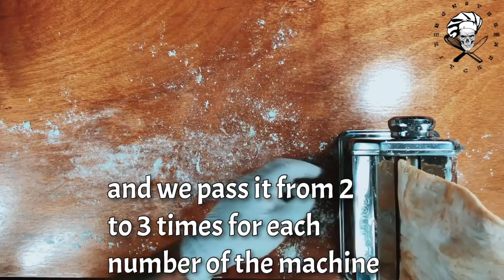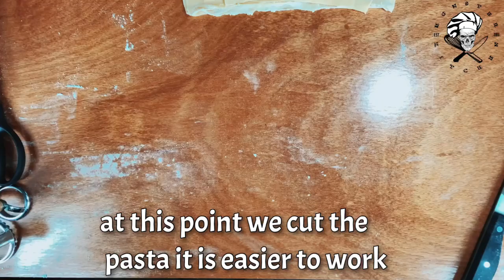Las PASTAS, como hacer RAVIOLI con RICOTTA y ESPINACAS. (capitulo 1) english subt.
LAS PASTAS COMO HACER RAVIOLIS.
este es el primer capitulo de una serie de videos dedicados a las pastas.
para que aprendas como hacer diferentes tipos.